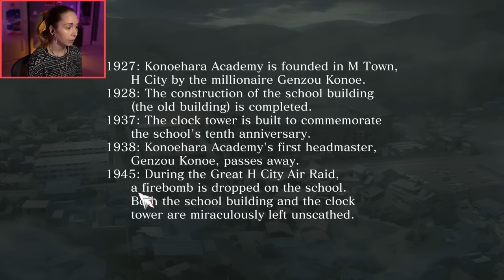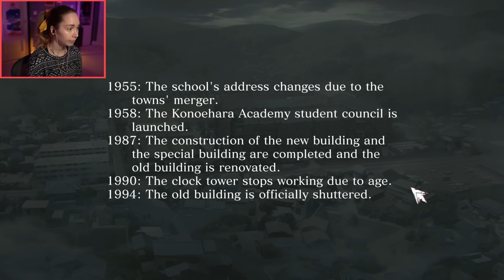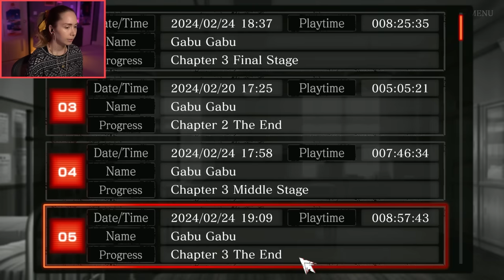Who IS she!? - Death Mark 2 [Chapter 4]